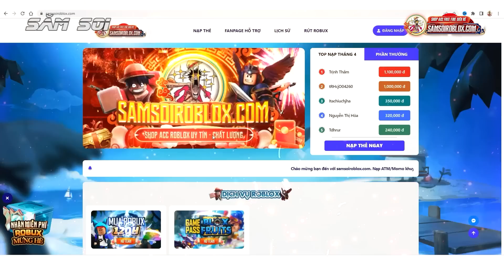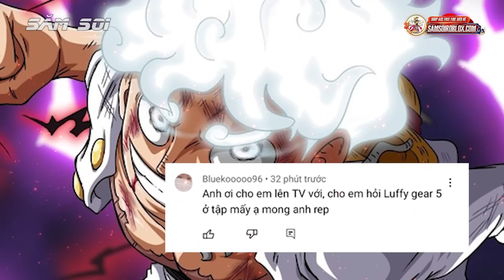Không Phải Rock D.Xebec, Đây Mới Là tên Hải Tặc Đáng Sợ Nhất One Piece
Như các bạn đã biết thì trong lịch sử hải tặc thì cái tên Rocks d. Xebec đã khiến nhiều kẻ phải khiếp sợ khi nghe đến, Rocks là 1 kẻ tàn bạo, đúng vậy nhưng chưa chắc hắn là kẻ đáng sợ nhất.
video nà thuyền trưởng Săm Soi sẽ đề cập đến 1 cái tên khác, hắn sẽ vượt qua cả Rocks để trở thành 1 hải tặc đáng sợ ,kinh khủng nhất lịch sử one piece
Không phải Rocks d. xebec đây mới là tên hải tặc đáng sợ nhất one piece